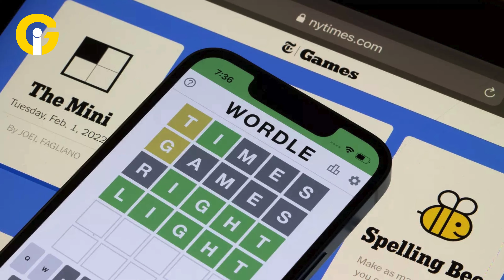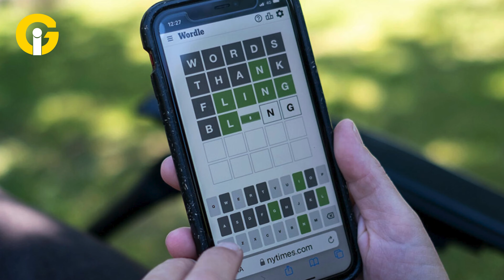Today, 20 May, Wordle Game Answer | How to Solve Wordle of the Day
This video hints and answers Wordle and Connections puzzles! Need help cracking the code? Watch 'THE HARDEST WORDLE EVER? One Minute Wordle Solve - May 20th challenge,' where we tackle the toughest Wordle puzzle yet! Plus, explore daily Wordle games.